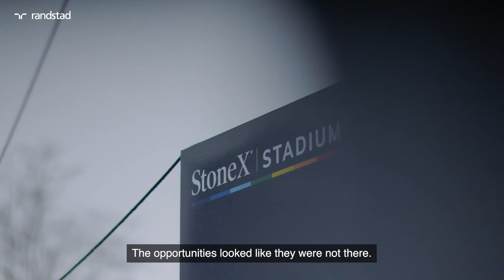Sport Career Change | Tom's story | Randstad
Switching from army life to a sporting career, Tom's story highlights the importance of how a change in career can impact your mental health – for the better.